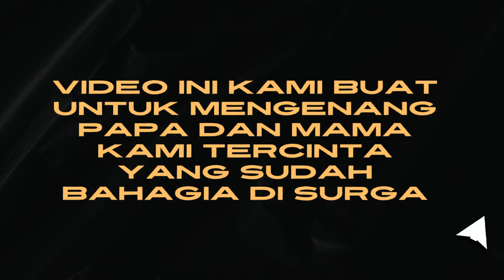Video untuk mengenang Papa & Mama yang sudah bahagia di Surga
Papa & Mama tercinta, jadilah pendoa bagi kami anak2, menantu2, cucu2, dan cicit2